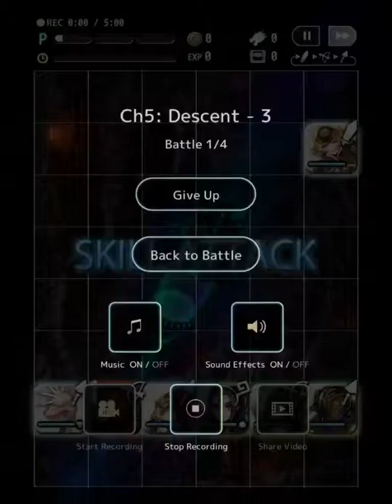Terra Battle Walkthrough Chp. 5-3 (Descent)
This is a tutorial for the twenty-eighth level of Terra Battle.